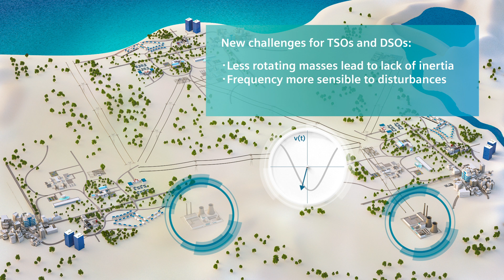Siemens SVC PLUS FS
While grids are undergoing fundamental changes in terms of power generation,
renewable infeed and ever-growing demand, power quality and dynamic grid stability
are at risk due to less synchronous power generation.
By using a bulk number of supercapacitors, the new SVC PLUS Frequency Stabilizer (SVC PLUS FS) is a cost-efficient, compact solution that helps to overcome generation-consumption imbalances
- by boosting high active power into the grid when needed emulating system inertia (discharging)
- actively load capacitors when it is benifitial for the grid (charging)
as well
- voltage support by means of reactive power compensation like SVC PLUS